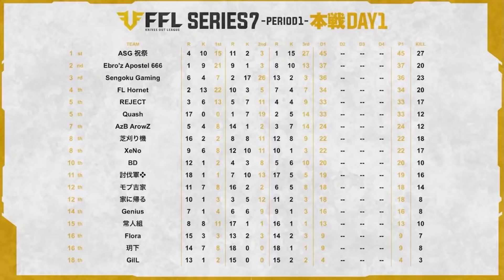【荒野行動】DAY1から魅せるのはあのチームの選手たち…！？ SERIES7 PERIOD1 DAY1 スーパープレイ集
FENNELでは大会事業部の短期インターンを募集しております。
インターン期間はFENNELオフィスでFFLの大会準備などのAD業務を始めeスポーツ大会の裏側を経験できます。eスポーツ業界で働きたい方や、なかなかその一歩を踏み出せない方、FENNELでeスポーツキャリアを始めてみませんか？

FFL 荒野行動はFENNELが主催するリーグ戦です。
本戦は毎週金曜20時45分から

で配信されます！

予選は毎週木曜21時から
で配信されます！

FFLは公式から認められたリーグ戦であり
プロライセンス獲得につながるKSPを獲得できるリーグの1つです！

【出場チーム一覧】
1.REJECT
2.BD
3.AzB ArowZ
4.Quash
5.Ebro'z Apostel 666 #666_
6.Sengoku Gaming
7.GilL
8.常人組
9.Flora
10.芝刈り機
11.XeNo
12.討伐軍❖
13.ASG 祝祭
14.Genius
15.モブ吉家
16.FL Hornet
17.玥下
18.家に帰る

【昇格降格】
day1からday4を通して
本戦下位4チームが予選に降格
予選上位4チームが本戦に昇格

【本戦賞金内訳】
シリーズ
1位30万円
2位10万円
3位5万円
ピリオド優勝5万円
ピリオド最多　1万円×2
シリーズ最多プレイヤー3万円
【Point詳細】
1位　12pt
2位　9pt
3位　7pt
4位　5pt
5位　4pt
6-8位 3pt
9-10位 2pt
11-14位 1pt
15-18位 0pt
1キル　1pt

【主催団体FENNELとは】
FENNELはeスポーツと親和性の高い３つの事業でeスポーツをカルチャーに昇華させるべく活動しています。
FENNELというチームは、ファンの応援と共感の対象となり、eスポーツプレイヤーのモデルとなります。
FENNELの生み出す大会は、コミュニティ全域に対して熱狂の底上げを行い、eスポーツ観戦を当たり前の文化にします。
FENNELというアパレルブランドは、身に纏うことでコミュニティへの帰属意識を高め、自分の人生を誇れるものにします。
eスポーツが新時代のコミュニティを創造し、熱狂的なコミュニティへの帰属が人生に豊かさを与える。
そんな世界をFENNELは創ります。